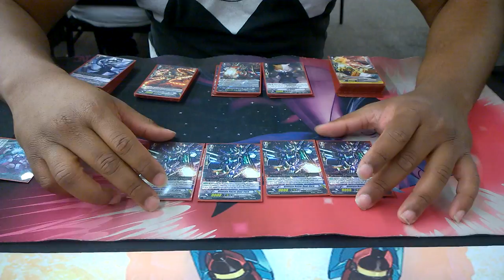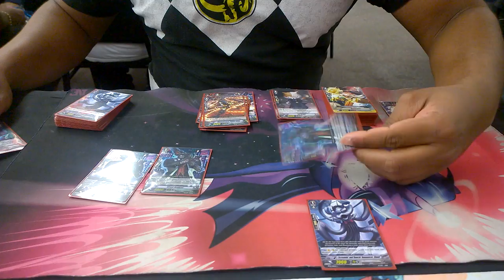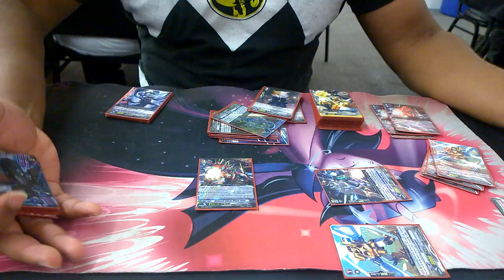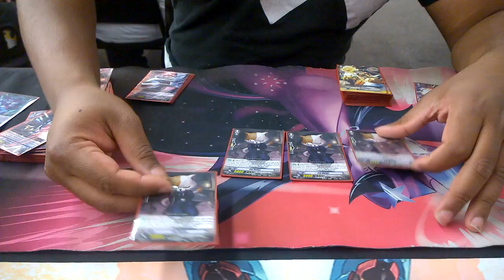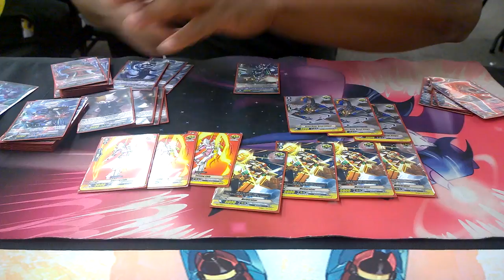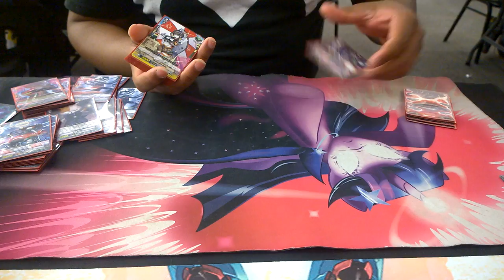Cardfight Vanguard Deck profile - Ultimate Raizer Mega-flare